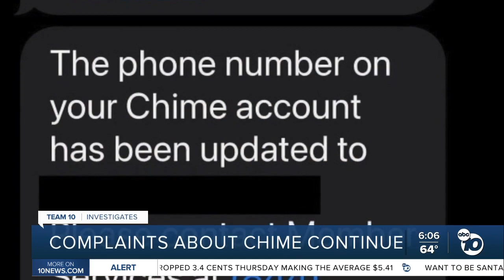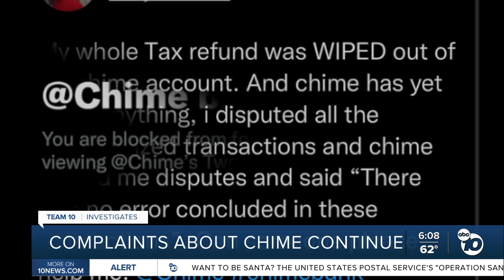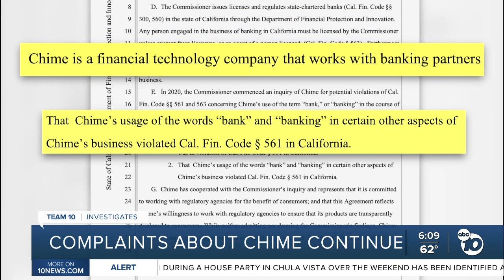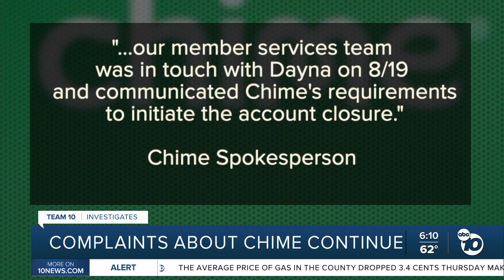Customers' complaints about fintech company Chime continue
Complaints about a popular financial technology company continue, roughly a year after Team 10 first covered Chime.